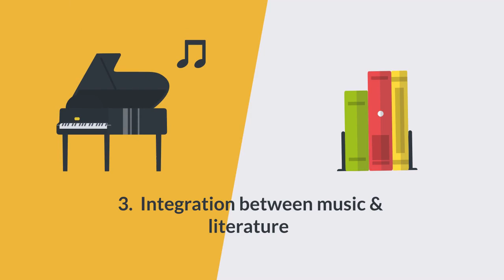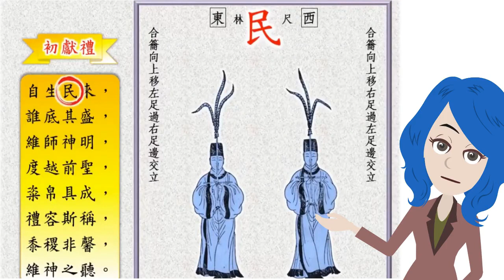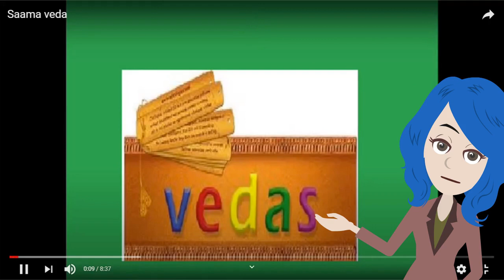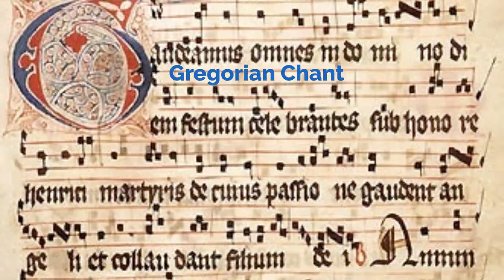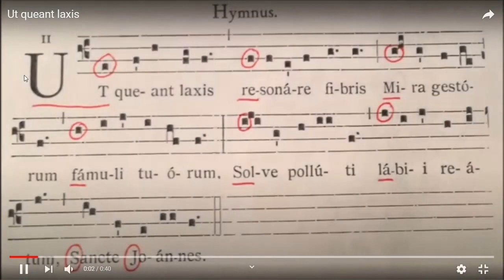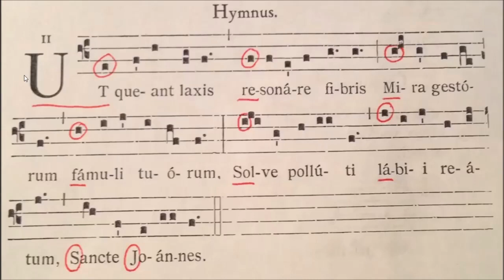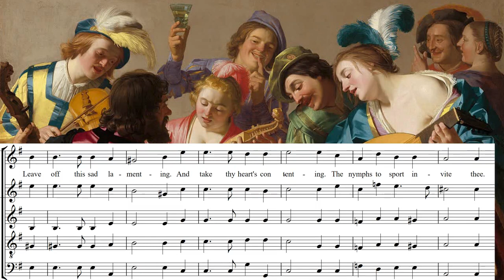藝術的整合 3.1 早期聲樂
0:12
0:39
2:26
4:29
5:43
5:47
7:22
8:48